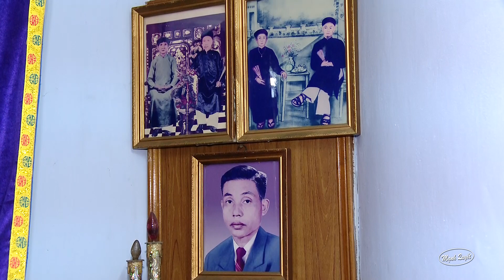Chết rồi đi về đâu - Bài giảng lễ an táng Bà cố Maria Trần Thị Lý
Cảm động - Bài giảng lễ an táng Bà cố Maria Trần Thị Lý tại Thánh đường Giáo xứ Phú Trung TGP Sài Gòn, lúc 08g ngày 25/01/2019
Camera Mạnh Quyết 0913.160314 nhận quay phim tất cả  các thể loại.
Bấm vào link dưới đây để xem nhiều Video hơn.